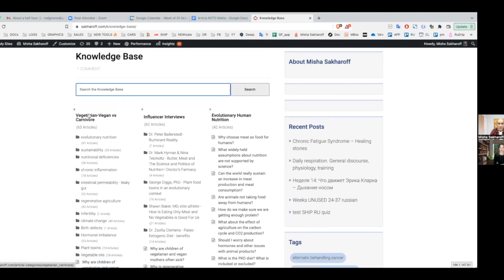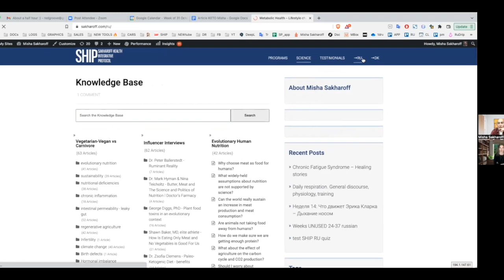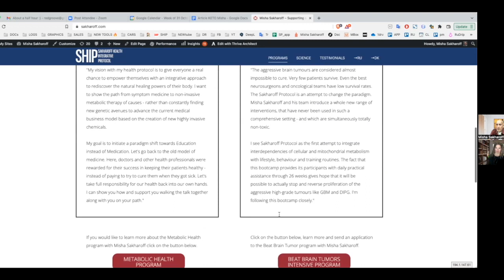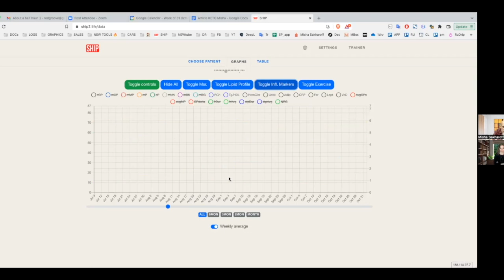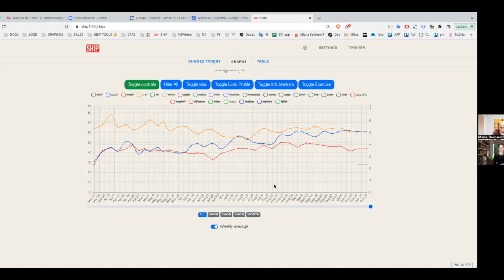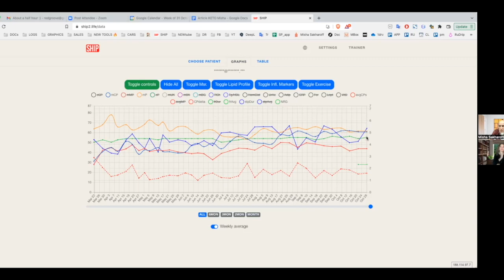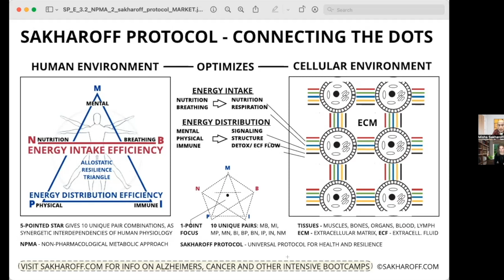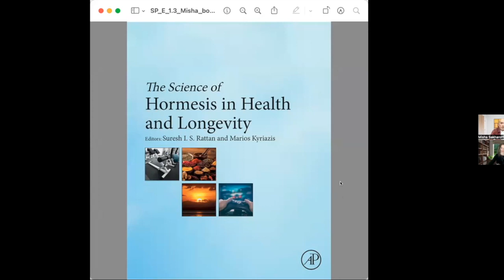MISHA SAKHAROFF USES CARNIVORE ENGINEERING HEAL YOUR GUT, MENTAL, SKIN ISSUES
THIS IS WHAT I USE FOR HEAVY METAL DETOX WE ARE ALL EXPOSED TO $50 OFF

REACH OUT TO Amalya to share your story!

The Sakharoff Protocol
Helping people get their life back - three comprehensive programs targeted at Chronic Fatigue, Metabolic Syndrome, Cancer

Misha Sakharoff is an engineer of both education, trade and mind. He left his engineering career in 2009 when chronic stress led to serious heart disease. It was a point of no return - both mentally and physically. To restore his health he started applying the multidisciplinary systems engineering approach.

This experience led to creation of Sakharoff Health Integrative Protocol (SHIP) for health. SHIP Metabolic Health Program started in 2016. Since then about 2,000 people completed the program in three languages (2023).
Misha’s protocol was one of the health realms that helped Pablo Kelly survive Glioblastoma Multiforme, diagnosis with an average survival time around 12 months. Pablo is here 9 years after the initial diagnosis!

Misha says about his work:
"My slogan is Education Instead of Medication. We need to rediscover the body's natural healing powers. It will allow us to take full responsibility for our health back in our own hands.
Education Instead of Medication is a real paradigm shift. I can show you how to do it - and support you walking the talk on our path together.
Get empowered with a non-invasive metabolic therapy - and work with the causes of the disease. Or keep relying on continuous development of chemical drugs - to only remove symptoms.
By daily education and support, we help you to take full responsibility for your health. Gradual lifestyle changes will give structure and effectiveness to your daily practices. Synergistically this is intended to lead to sustained recovery from chronic disease. The health tracking tools included in the program will make this process measurable."

Misha Sakharoff
Integrative Health Engineer